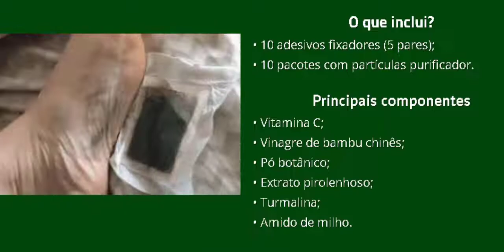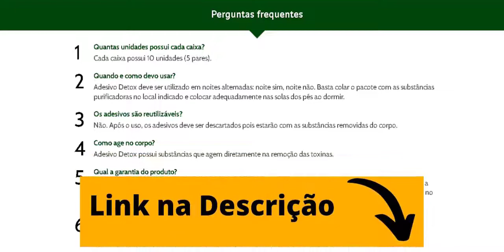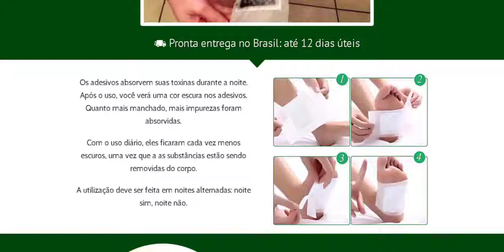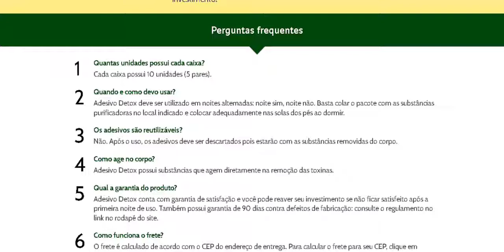Adesivo Detox funciona? Adesivo Detox Slim Patch. Como usar adesivo detox?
E fala pessoal tudo bem ?
Juliana aqui com um  vídeo bem rápido para falar sobre o adesivo detox dessa vez um vídeo até polêmico.

Já falei de alguns produtos aqui na internet

Já experimentei alguns produtos inclusive e produtos que não valem nada que só vai fazer você perder dinheiro.

Será que é o caso do adesivo detox?

Devido a uma pesquisa descobrimos o porquê eu adesivo detox deu resultado para um determinado número de pessoas e para outros não.

Não era para o produto funcionar para todo mundo?

O produto não é bom ?

Porque ele funcionou para uns e para outros não?

Será que ele vai funcionar para você?

adesivo detox tá sendo comercializado em vários e vários sites, inclusive site que não tem autorização e isso significa o que?

Que tá sendo falsificado.

Então esse é o alerta que eu quero
passar para vocês e esse é o grande motivo de algumas pessoas não terem resultado .

Produto falso não tem jeito, não funciona mesmo.

Sites em que esse produto estará com um preço bem abaixo, desconfie. Tá bom?

O adesivo detox sim  realmente funciona e  tem se destacando cada dia mais no mercado, mas o produto tem que ser o original para não fazer mal para a sua saúde e para o seu dinheiro.

Mas ao final para que que serve o adesivo detox

Quais são os benefícios:

Desintoxicar o seu organismo
Relaxa músculos e tendões
Reduz odores do corpo
Melhora a qualidade do sono
Reduz dores musculares
Reduz a fadiga, reduz o cansaço
Acelera o metabolismo, com isso, auxilia a perda de peso

Bom né?

Mas quero também te deixar algumas dicas aqui:
 E a primeira é beba muita água, para jogar para fora tudo, facilitar a desintoxicação

A segunda é : só use o produto original

E caso você tem a condição comece com pelo menos 45 pares, que é o tratamento completo, o mais indicado, que é o tratamento de 90 dias.

E até,  você vai pagar um valor mais barato tá!

e você vai fazer um tratamento completo, desintoxicar a fundo mesmo, que é o mais  recomendado pelos especialistas.

Tá certo?
O produto chega na sua casa em torno de 12 dias úteis após a compra.

Então os benefícios de comprar no site oficial não é apenas comprar um produto que funciona mais que vai te dar  total segurança tá bom?

Realmente espero ter te ajudado

 desejo muito sucesso grande abraço
pessoal fique com Deus

pesquisas relacionadas:
adesivo detox gengibre,adesivo detox funciona,adesivo detox slim patch
como segmentar adesivo detox,como usar adesivo detox,como usar o adesivo detox